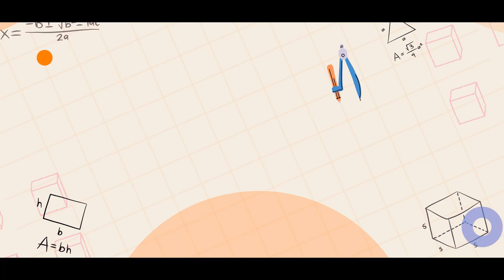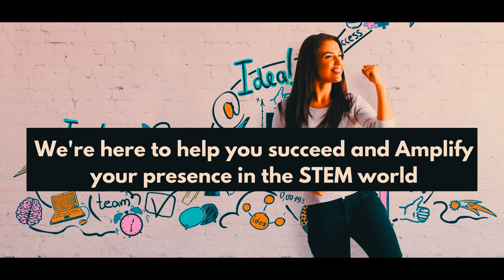India STEM Innovation Challenge 2023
AICRA invites applications from education institutions and young innovator student groups for most prestigious "India STEM Innovation Challenges'23"